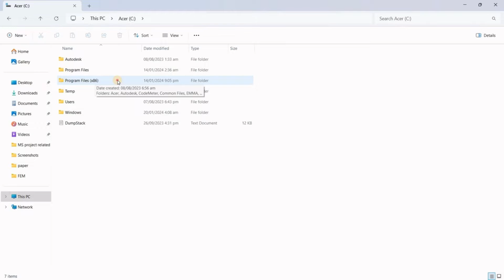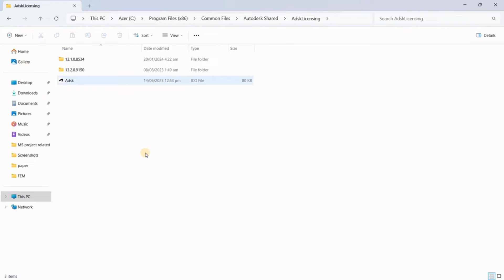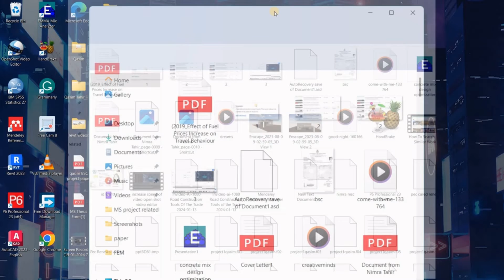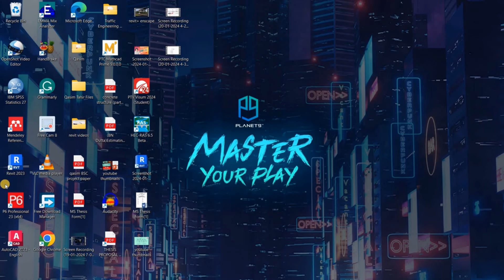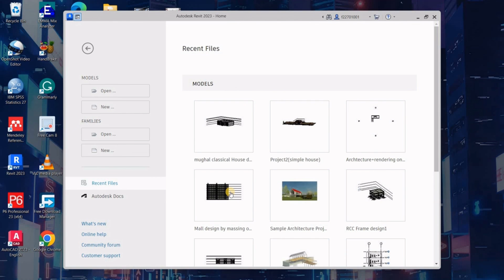Error on Revit (The license manager is not functioning or is improperly installed) || Easy Solution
Encountering the dreaded "The license manager is not functioning or is improperly installed" error in Autodesk Revit? Fret not! In this video, I've got a straightforward and easy solution to help you swiftly resolve this issue and get back to your Revit projects without a hitch.

What You'll Learn:

Understanding the license manager error
Easy steps to fix the issue
Quick troubleshooting for a seamless Revit experience
Timestamps:
0:00 Introduction
0:08 Overview of the license manager error
0:21 Step-by-step solution guide
1:18 Downloading Adsk licensing installer
2:15 Installing Adsk Lincensing File
3:05 Opening the Revit and error is resolved
4:16  End of the video

🛠️ Tools Mentioned:

[Include any relevant tools, updates, or third-party software mentioned in the video.]
🔗 Helpful Resources:

Stay productive and happy designing!